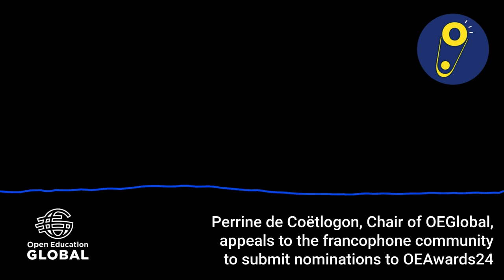OE Awards Impact Stories – Perrine de Coëtlogon makes a call for nominations in French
OEGlobal Board Chair Perrine de Coëtlogon is appealing in French to open educators to nominate their most inspiring leaders and students and their most innovative open education projects and platforms.

Whose extraordinary open education work are you celebrating in 2024?